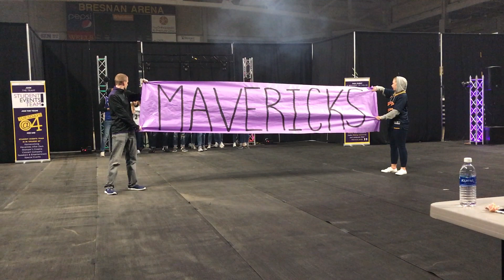Kringen has moves